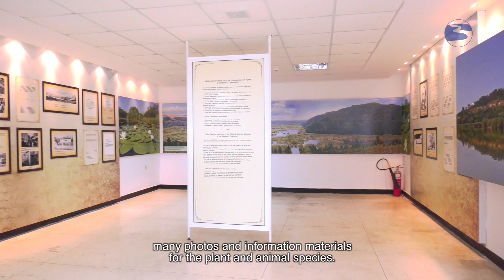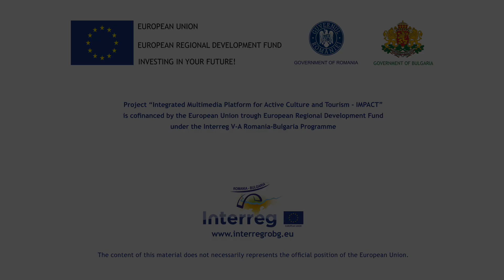93 Biosphere Reserve Srebarna and Natural Science– Srebarna village